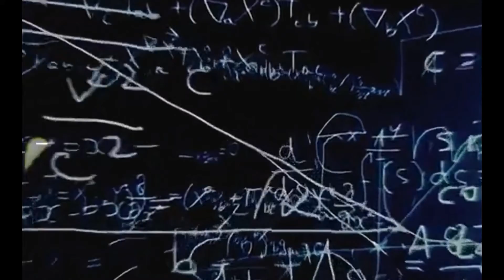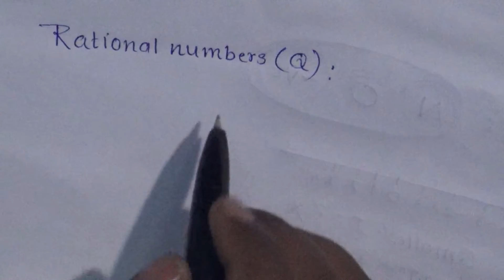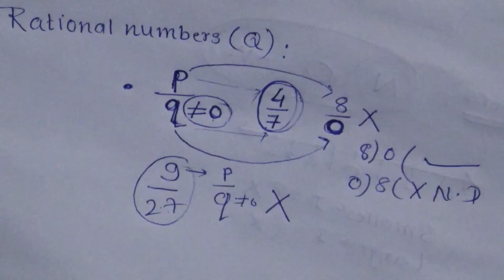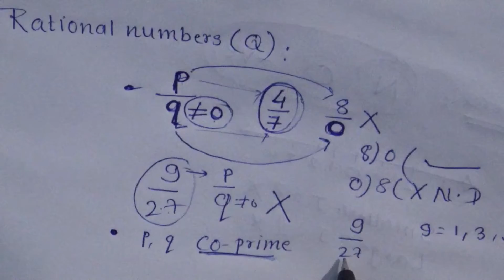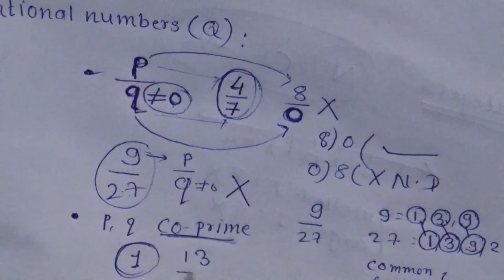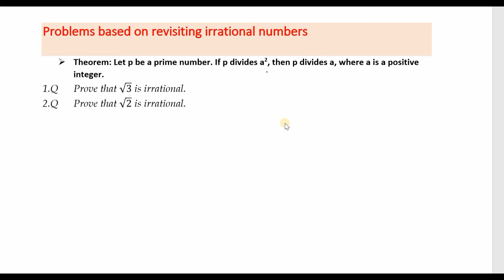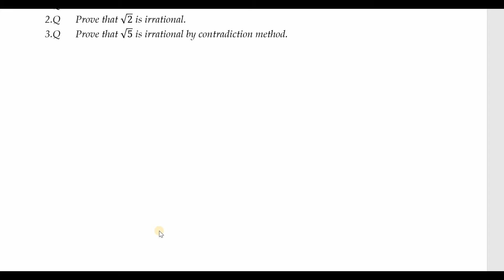revisiting irrational number